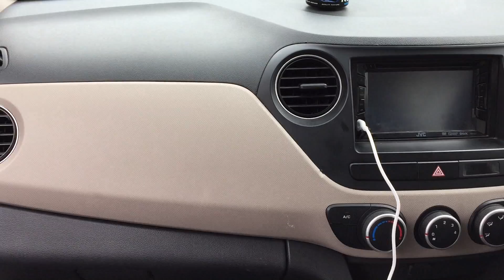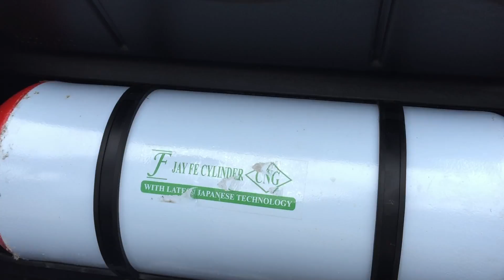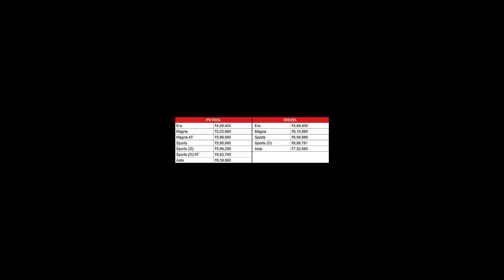All about Grand i10 || A to Z || price details